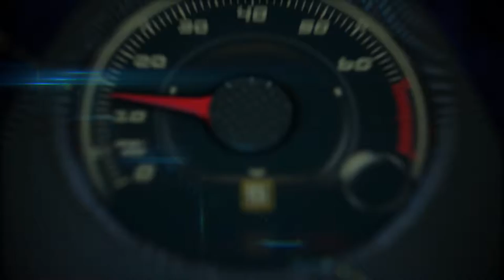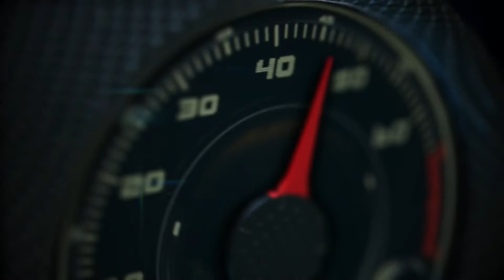Mercedes-Benz Plug-In Hybrid offensive at the Frankfurt Auto Show